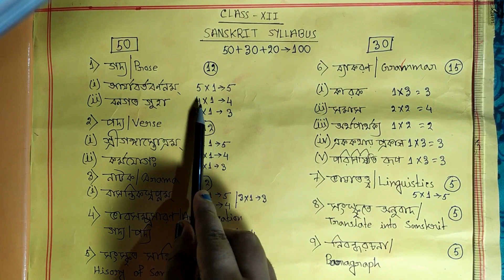SANSKRIT SYLLABUS । MARKS DISTRIBUTION | H S সংস্কৃত সিলেবাস। CLASS 12 | WBCHSE |PRONITA'S CLASSROOM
In this video,I have discussed about the sanskrit syllabus of class XII of West Bengal Board and I also showed here total marks distribution of 100 marks questions in simple way..
So, Students I think it would be very helpful for your lesson.